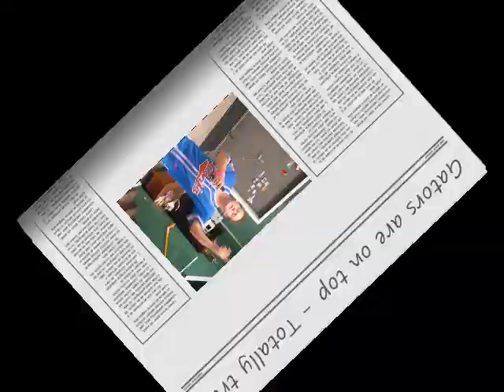Gators are on top - The Tim Tebow Anthem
This isnt 100% shined up the way I wanted it to be but with football season already upon us, its now or never. The song will be posted soon for download on shaan saigol's website. --Logic

t-t-totally true

repeat

Were on that SEC mission
but we play like number one now
people fear our game, we should have been called titletown
Other teams watch us
just to see what were doing
Our back-up running back
can get the whole crowd moo'in

i moo like i moo
Now we hungry and we thirsty
We leave their coaches cursing
they saying mercy percy
We holding this spot down
Their trash talk does not sound
Yup,
The gators are on top now

t-t-totally true

t-t-totally true

ha...ha
Spaide the bulldogs
and of course we beat the cocks down
yeaaaah, whoop, whoop
Dont need to run hurry up
our first quarter flurrys
put up more points than spurrier

(cool)you know us
Mr. Spikes gonna bring the pain
we chant
duhhh-duh da dun da duh da Brandon James
Brandon James? uh oh
Makes all the gators stand up
Now bring on Alabama, we going to Atlanta

t-t-totally true

t-t-totally true

The gators are mature,
you just acting like a young bitch
If you dont believe this
You must be an Old Miss
Timmy's got the game plan
Never will we slip again
power like a locomotive
'course we call him superman

We 'bout to own the world
We just starting with the southern states
Of course you knew
FSU and LSU are gator bait
We gators in the swamp here
you know what we do
2008 is our year
TOTALLY TRUE!!

t-t-totally true

t-t-totally true
t-t-totally true

t-t-totally true

Soon to be recorded before the SEC championships

...Dont forget Demps and Rainey
10 yards a carry driving all these coaches crazy (insert in alabama line after we beat them)